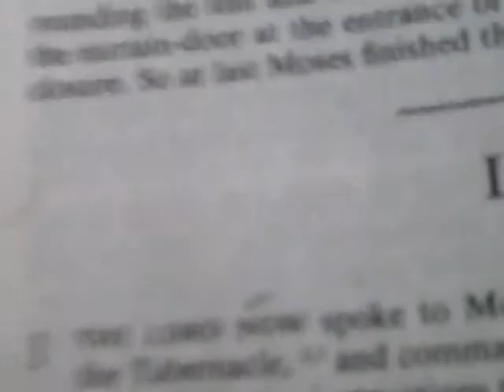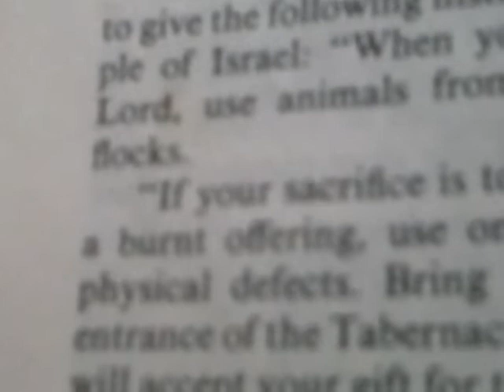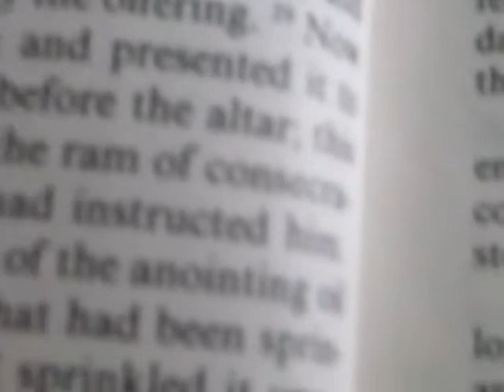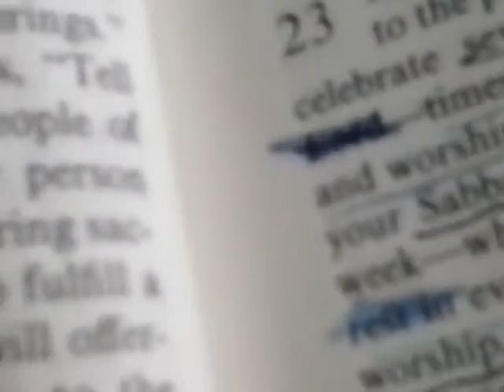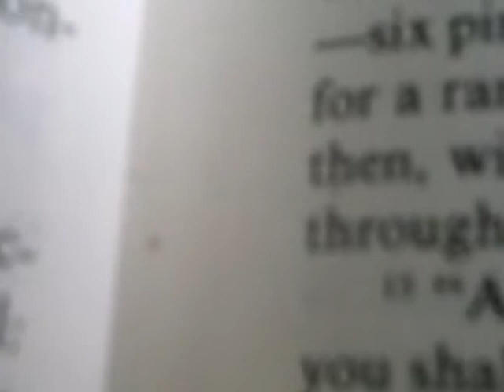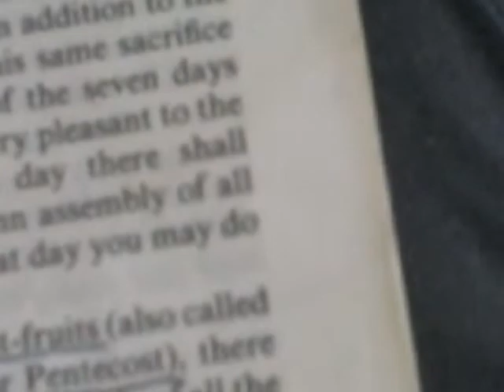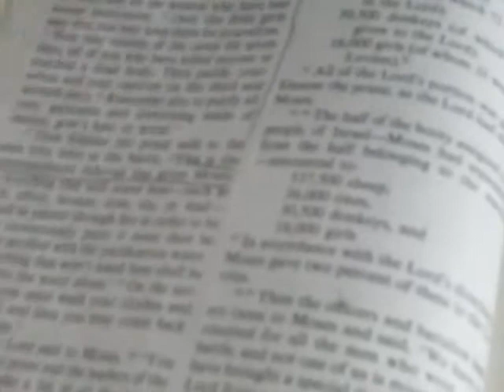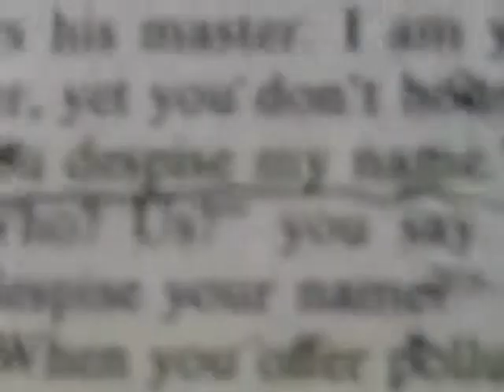OFFERING THE NEW MOON AND SABBATH PT1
Yah News: THE THINGS YOU NEED TO KNOW FAMILY